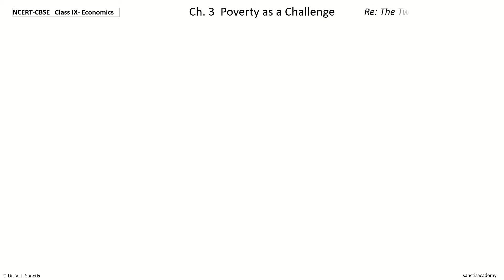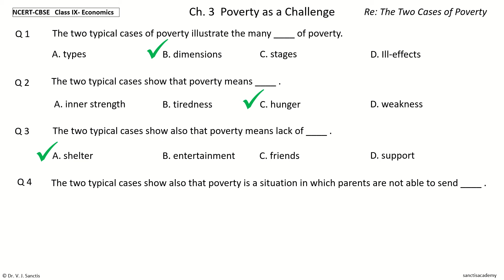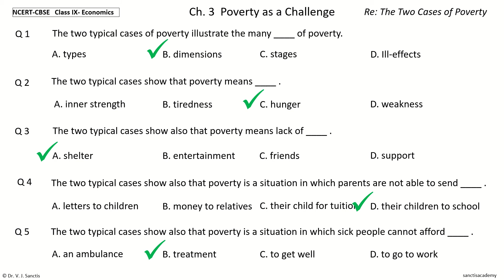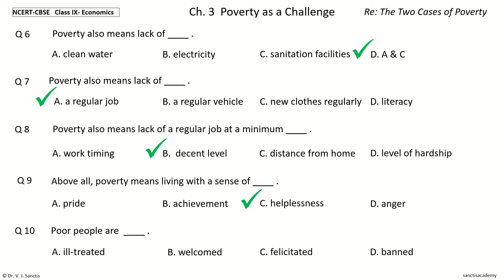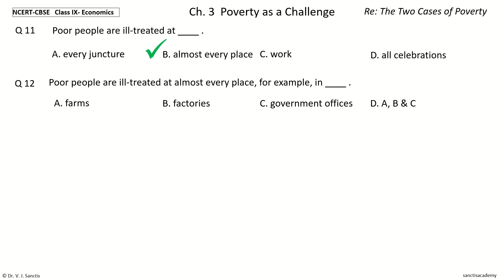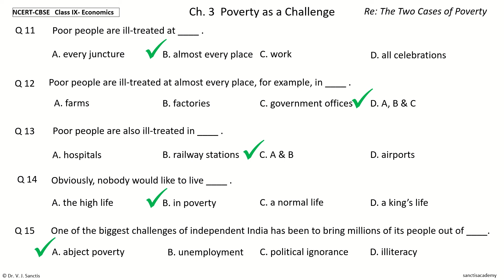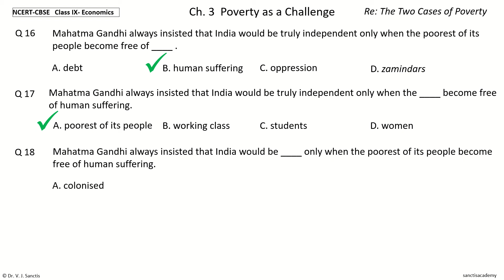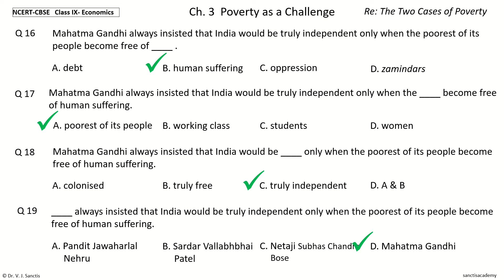NCERT CBSE Economics Class 9 Chapter 3 Re the two typical cases of poverty MCQ Quiz Objective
CBSE NCERT Economics / Social science - Class 9 Chapter 3 Poverty as a Challenge - Re the two typical cases of poverty - Learning MCQ Quiz Objectives Multiple Choice Questions

Beneficial to students of class 9 CBSE, UPSC, civil service, CDS, GL, Bank PO, CTET etc.

Test questions
Practice questions
Sample paper
MCQ